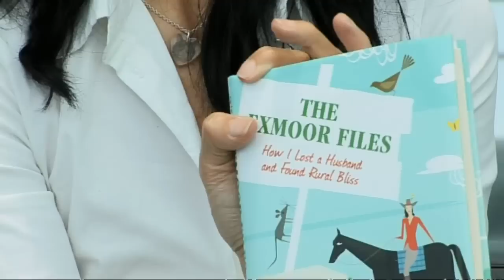Author Liz Jones on 'The Exmoor Files'